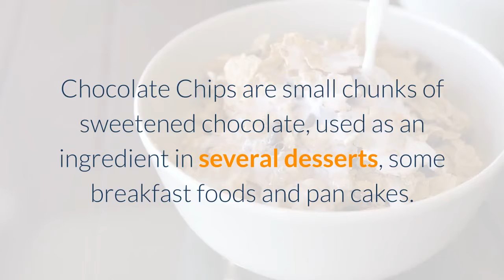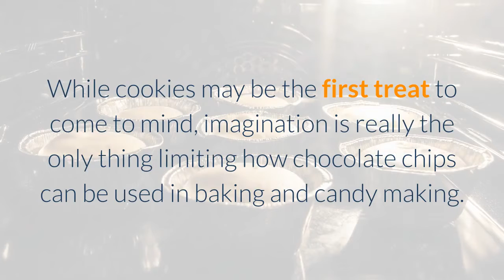National Chocolate Chip Day, May 15th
Today we are gone see about some interesting facts about chocolate chip.

Chocolate Chips are small chunks of sweetened chocolate, used as an ingredient in several desserts, some breakfast foods and pan cakes.

They are often manufactured as teardrops shapes with flat circular bases, rectangular or square blocks.

Chocolate chip is invention of chocolate chip cookies in 1937, Ruth Graves Wakefield of Whitman Massachusetts.

He was been curious about what a little bit of chocolate would add to a cookie.

While working at the Toll House Inn, she added cut-up chunks of a semi-sweet Nestle chocolate bar to a cookie recipe.

The cookies were a huge success and in 1939 Wakefield signed an agreement with Nestle to add her recipe to the chocolate bar’s packaging.

In exchange for the recipe, Wakefield received a lifetime supply of chocolate.

The Nestle brand Toll House cookies were named for the Inn.

Nestle initially included a small chopping tool with the chocolate bars, too. Starting in 1941, Nestle and other competitors started selling the chocolate in chip or morsel form.

For the first time, bakers began making chocolate chip cookies without chopping up the chocolate bar first.

Chocolate chips originally came in semi-sweet.
Later, chocolate producers began offering bittersweet, semi-sweet, mint, white chocolate, dark chocolate, milk chocolate, and white and dark swirled.

Today, chips also come in a variety of other flavours that bakers and candy makers use creatively in their kitchens.

While cookies may be the first treat to come to mind, imagination is really the only thing limiting how chocolate chips can be used in baking and candy making.

Even savoury dishes feature chocolate chips in a variety of ways, too.

The first thing to do is remember that Chocolate Chip Day is not just about cookies,

it is about all the things you can include chocolate chips in!

Pancakes, muffins, pudding, ice cream, granola bars, pies, these are just a few of the wonderful creations you can add them to.